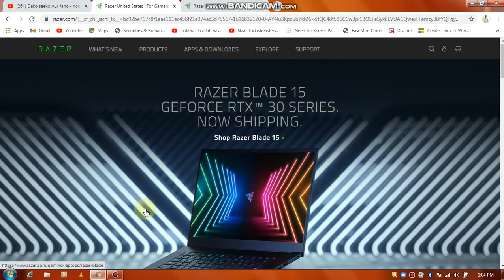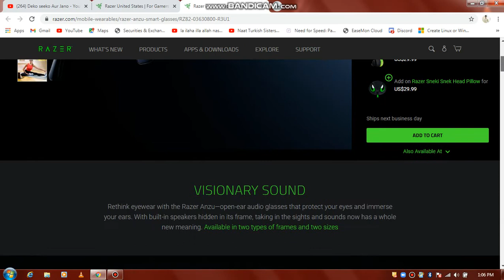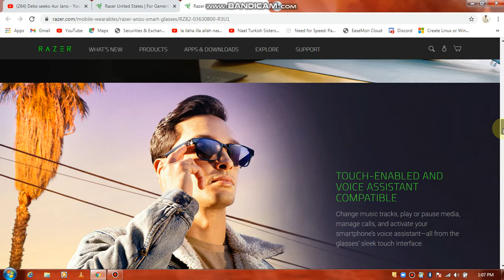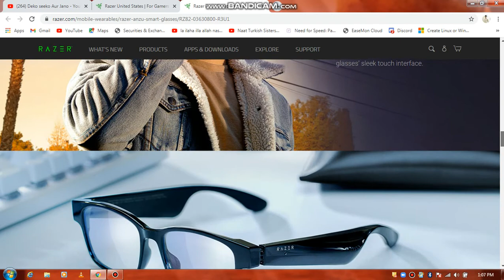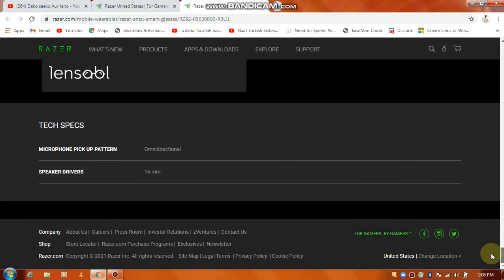Spy Glasses 2021 | best spying gadgets 2021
spy glasses